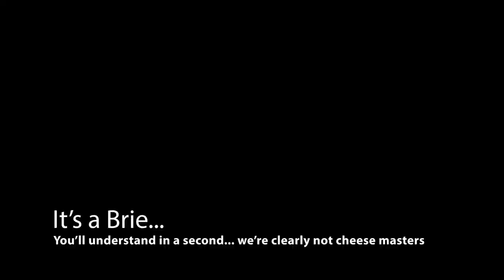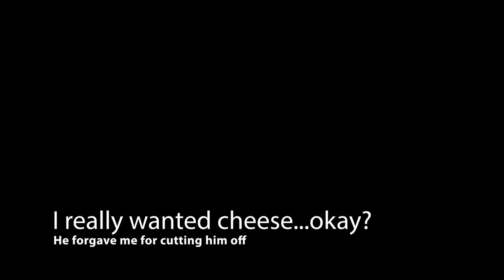American Cheese - A Book Review Cheese Tasting | Bookmarks & Breadsticks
Who doesn't love cheese?! Really? I love cheese! LOVE. IT. But I'm no cheese expert.